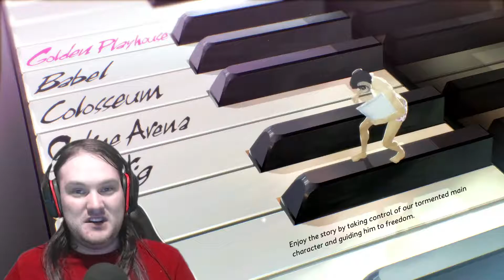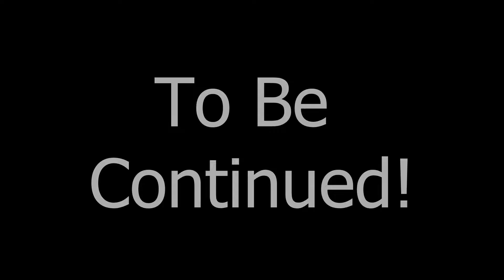Catherine: Full Body - Rin Route (how to get Rin!)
A third love interest named Rin becomes Vincent's new neighbor and thanks to Vincent and the gang,  becomes the pianist at the Stray Sheep. Rin's involvement in the story causes a split between Catherine and Katherine. Rin does not force herself as Vincent's girlfriend as much as Catherine does and Vincent prevents an intimate relationship from escalating by default. despite this, Rin is an anomaly.
This 3 part video shows you how to get rin, and who Rin truly is.